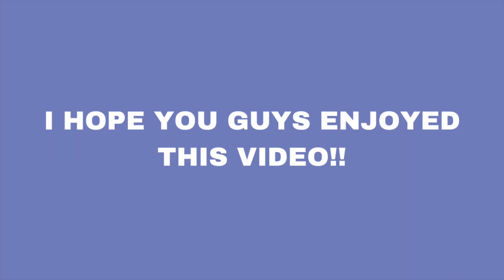Barcelona Paddle Boarding Adventure | Summer Vlog pt. 4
instagram @lottasteinmetz -    / lottasteinm.  .

 / lottasteinm.  .